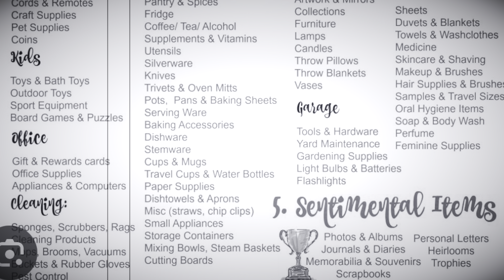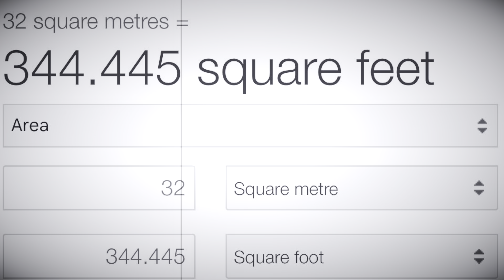IS THIS THE END OF MINIMALISM?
The question whether or not minimalism is dead? I think is very interesting and subjective. As really it provokes the question ~ what actually is minimalism? Moreover, what is minimalism in terms of also being a minimalist video creator and being able to continue creating content.
So for this video lets put minimalism under the microscope…

Does the above, culminate in asking, is this the end of minimalism? That is, when the very nature of minimalism goes against the grain of society, advertising & physical content to show in minimalist videos.

I explore in this video how some may think minimalism is dead. If Minimalism is equal to only decluttering. How furthermore minimalist channels on youtube may die when they run out of content, if it has only been a minimalist journey of stuff rather than the minimalist lifestyle. Albeit, I address the problematic nature of being a minimalist content creator. That is, that large platforms want to use videos' as a vehicle for showcasing products and advertisements. Therefore, the minimalist video maker, is not going to be a priority for the marketing algorithm Gods 😂

MINIMALIST POETRY, HAIKU & TANKA 🔥
‘The Rivers of Fire’
Now available from My Youtube Shop for $8 ⬇️
Digital Download. See the front cover on my community post or Instagram.

See the bottom of this page below 👇

(If you do thank you kindly)